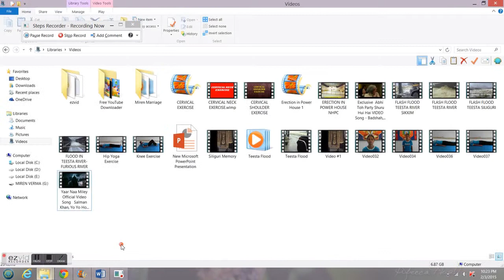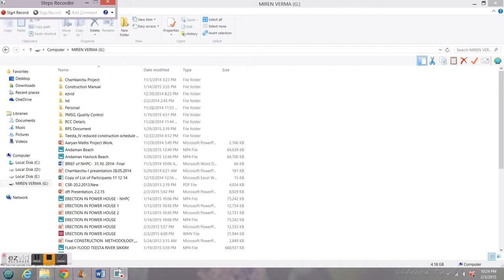How to capture/record your Screen in window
How we can convert our PC screen as slide and video recorder in 2 simple steps